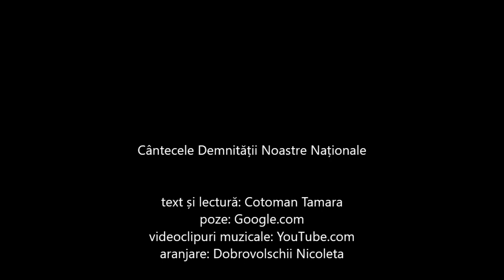Cântecele Demnității Noastre Naționale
Un clip omagiu consacrat oamenilor de creație, care în perioada de renaștere  națională a Basarabiei au lansat piese muzicale, care în timp au devenit șlagăre naționale. Este de fapt și o istorie a apariției cântecelor patriotice în anii 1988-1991.